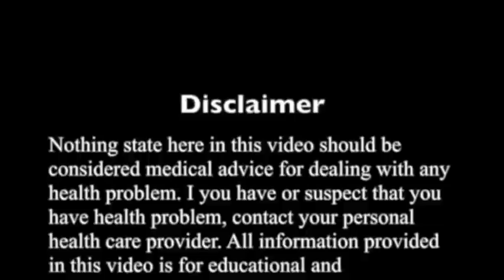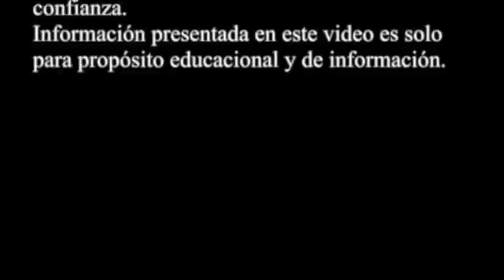AUMENTAR DEFENSAS INCREASE DEFENSES